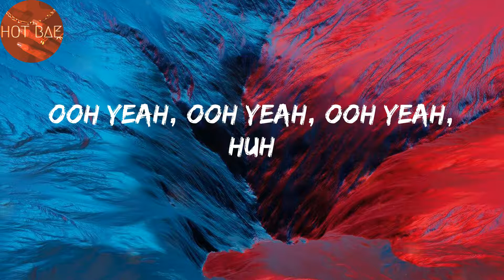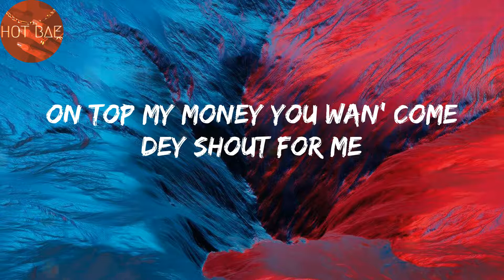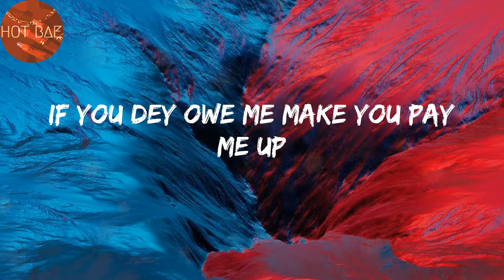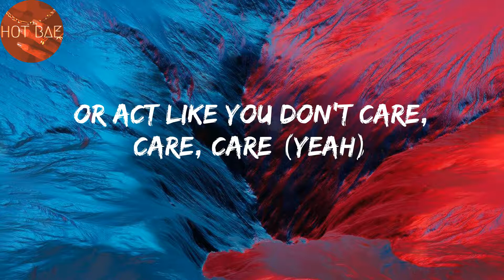Are You There? - Rema (Lyrics)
lyrics:
Ooh yeah, ooh yeah, ooh yeah, huh
Ooh yeah
(One, one)
Another banger